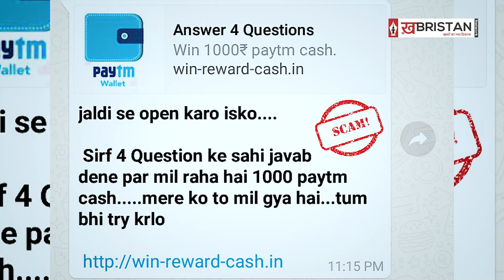Punjab में Digital ठगी का नया खेल, Instagram पर लोगों को फंसा रहे ठग | Insta Accounts Getting Hacked